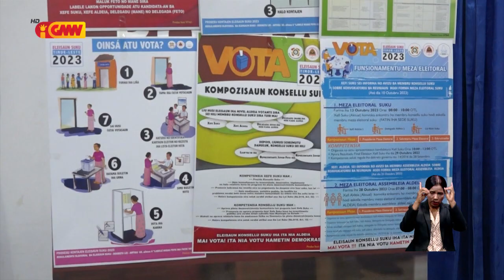Eleisaun ba Autoridade Lokál Presiza hetan Pursentu %50+1 hodi bele hetan kandidatu ida ne’ebé Maio